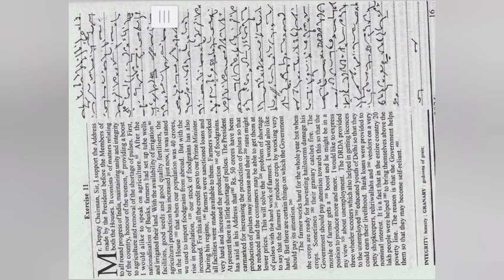95wpm progressive dictation|| Ex -11|| English Shorthand|| May 2024 progressive dictation